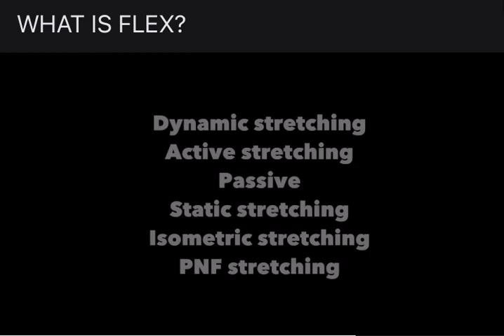shorts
Join me for this brand new programme !